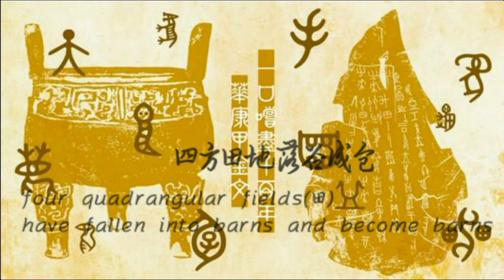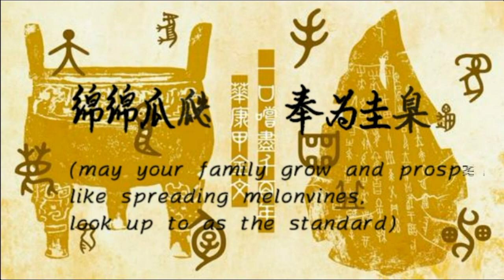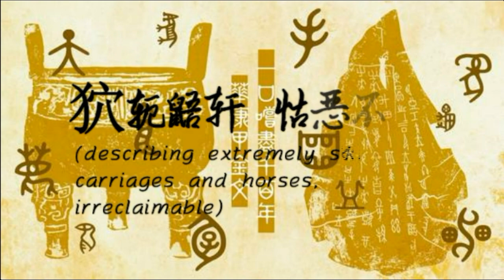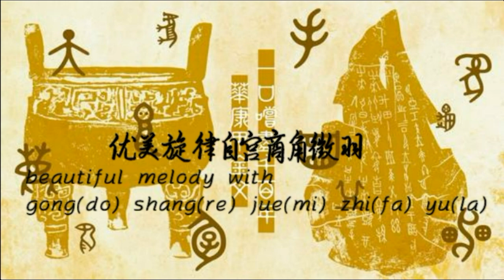See how hard it is to sing the most difficult Chinese songs——The most difficult lyrics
《生僻字》
作词：陈柯宇
作曲：陈柯宇
演唱：陈柯宇
word by：Chenkeyu
singer：Chenkeyu

我们中国的汉字
our Chinese Characters
落笔成画留下五千年的历史
writing down these characters like picture,
which have five thousand years of history
让世界都认识
let the world know
我们中国的汉字
our Chinese Characters
一撇一捺都是故事
every scrap is a story

跪举火把虔诚像道光
kneel on knees, raise torches, be pious like the light
四方田地落谷成仓
four quadrangular fields(田) have fallen into barns and become barns
古人象形声意辨恶良
ancient pictographs discriminate evil from good

魃魈魁鬾魑魅魍魉
(each character represent a kind of ghost or monster)
又双叒叕
(repeat,double,be of one heart and one mind,shortcoming)
火炎焱燚
(fire,scorching,flame,the look of the fire burning fiercely)
(describing the growing fire)
水沝淼㵘
(water,places where moraines gather,wide expanse of water,overflow)
㙓𨰻
(territory,no exact meaning)
茕茕孑立 沆瀣一气
(stand alone in desolation,act evilly in collusion with)
踽踽独行 醍醐灌顶
(walk alone,be filled with wisdom)
绵绵瓜瓞 奉为圭臬
(may your family grow and prosper like spreading melonvines,
look up to as the standard)
龙行龘龘 犄角旮旯
(the look of the dragons fly,in every corner)
娉婷袅娜 涕泗滂沱
(describing a woman's graceful posture,tears and mucus run abundantly down one's face)
呶呶不休 不稂不莠
(an endless stream of words,good-for-nothing)

卬
(no meaning just pronunciation)

咄嗟 蹀躞 耄耋 饕餮
(cry out,walk in mincing gait,aged person (above 70),a mythical ferocious animal)
囹圄 蘡薁 觊觎 龃龉
(jail,vitis bryoniifolia,covet,discord)
狖轭鼯轩 怙恶不悛
(describing extremely skillful carriages and horses,irreclaimable)
其靁虺虺 腌臜孑孓
(the sound of thunder,filthy wiggler)
陟罚臧否 针砭时弊
(reward and punishment,point out problems)
鳞次栉比 一张一翕
(row upon row of,one by one)

我们中国的汉字
our Chinese Characters
让世界都认识
我们中国的汉字
our Chinese Characters

现在全世界各地
now all over the world
到处有中国字
there are Chinese characters everywhere
黄皮肤的人骄傲的把头抬起
the yellow-skinned man raised his head proudly
我们中国的汉字
our Chinese Characters
一平一仄谱写成诗
level and oblique tones compose poems

我们中国的汉字
our Chinese Characters
让世界都认识
我们中国的汉字
our Chinese Characters

现在全世界各地
到处有中国字
我们中国的汉字
our Chinese Characters
优美旋律自宫商角徵羽
beautiful melody with gong(do) shang(re) jue(mi) zhi(fa) yu(la)
众人皆说成之于语故成语
everyone says it as an popular language

The English lyrics may be not correct,I try my best.Forgive my poor English please!

No copy infringement intended and I DO NOT OWN THIS.
I am NOT the singer. The ownership and copyright of this video belong to the singer and producers and I make this video is ONLY for sharing.
If any of the video or music infringes your copyright, please let me know and i will remove it immediately. Thanks